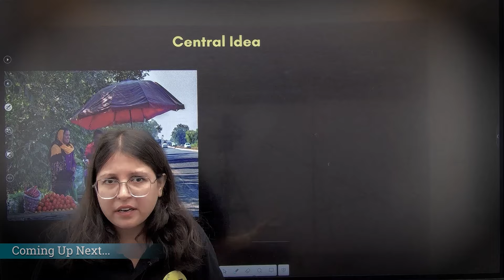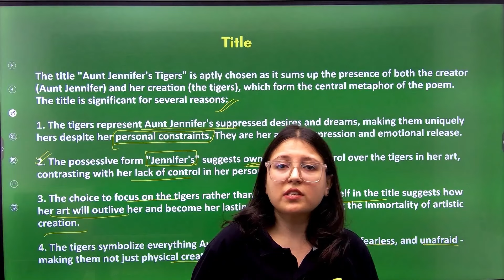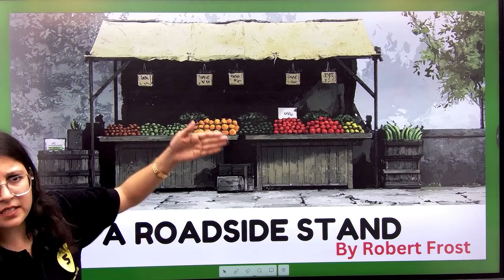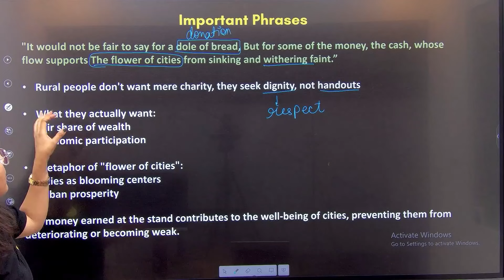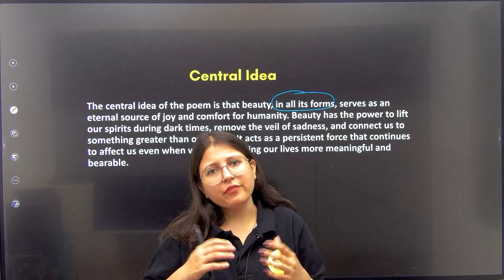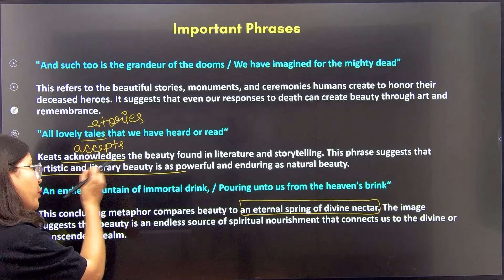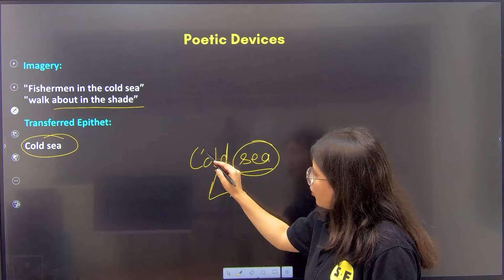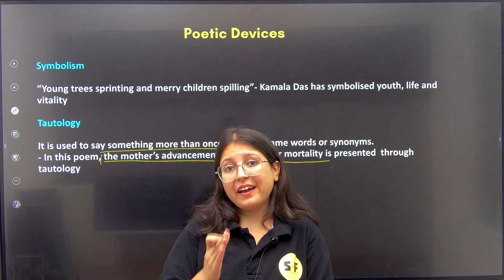Class 12th English All Poems One Shot Board 2024-25 | English NCERT Line by Line by Deepika Maam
📒Most Recommended by Ashu sir
Past 10 Years PYQS and 11 SQPs in a single book 👇🏻
Class 10
Class 12
All Books -

📒 Class 9th (Newton Batch) Live 2024-25
📒 MISSION MBBS (12th 2024+12th NEET 2025)

Thanks ❤️